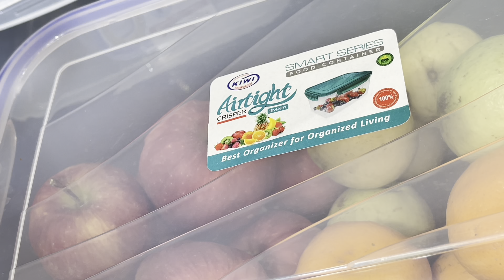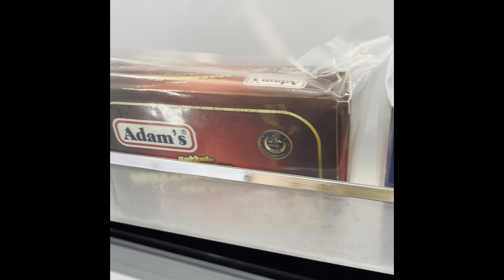Refrigerator Organizing vlog |restocking n pre Ramadan preparation | NENA elite kitchen and vlogs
Fridgeorganizing#restockandrefill#preramadanpreparation#maintaining#